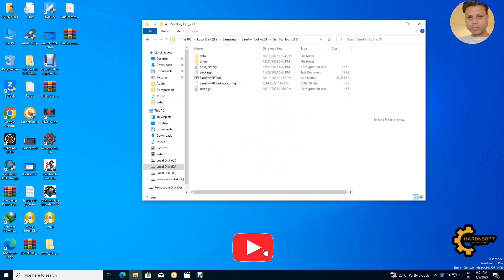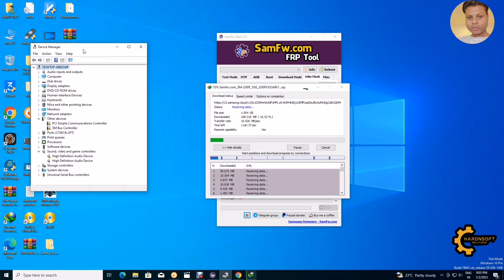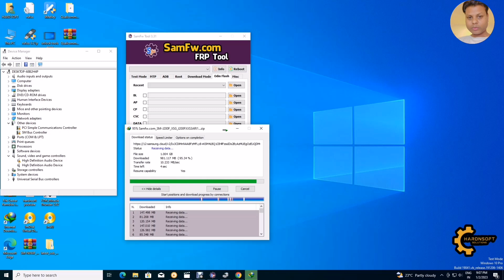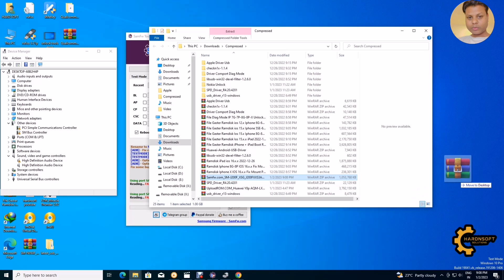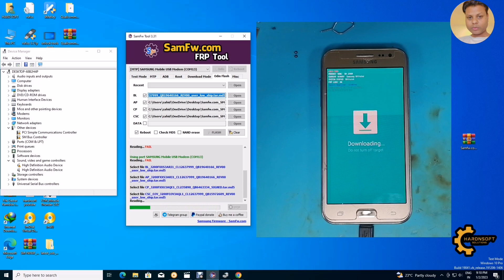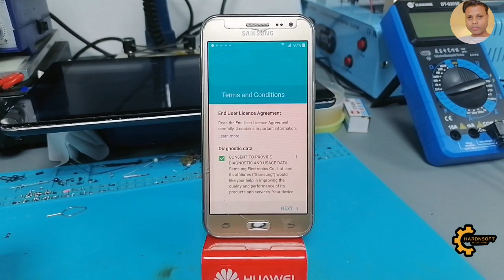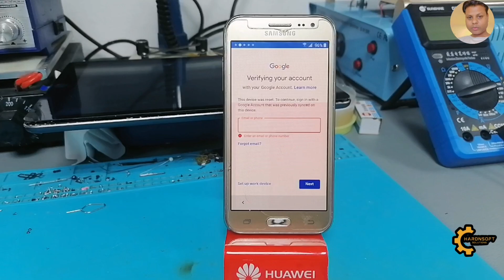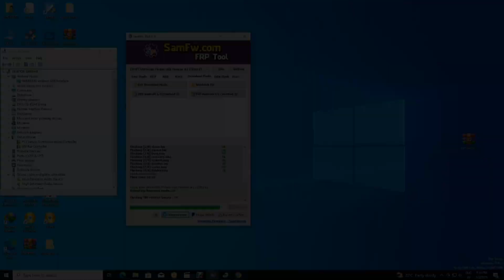Samsung j200f custom binary block new trick solutions 2023 I how to fix custom binary blocked#frp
Samsung j200f custom binary block new trick solutions 2023
how to fix custom binary blocked by frp lock on all samsung phones

NOTE:-
Hardware Solutions
Software Solutions
iPhone iCloud bypass
Online Unlocking Solutions
And many more Solutions for mobile

YOUTUBE.COM/@HARDNSOFT

THANS FOR WATCHING MY CHANNEL❤❤❤